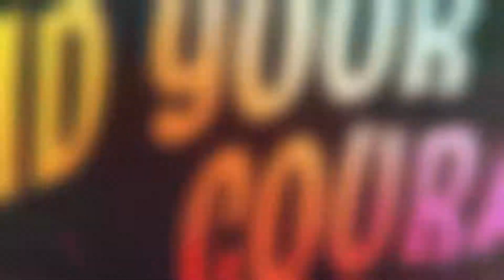Balan Wonderworld- -True Happiness is an Adventure- Gameplay Trailer - PS5, PS4 - YouTube